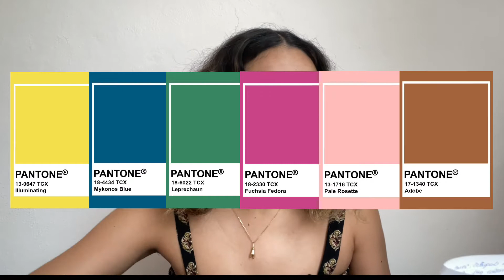TENDENCIAS OTOÑO/INVIERNO 2021 / ¿CUT OUTS Y MINI FALDAS? YES.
¡Hola hola! ¿Cómo están? Espero que súper mega bien🤍 muchísimas gracias por verme, a los que están llegando y a los que me han estado acompañando. Espero que les guste mucho y me comenten ¿cuál es su trend favorito?🤍

¡Quiéreme!